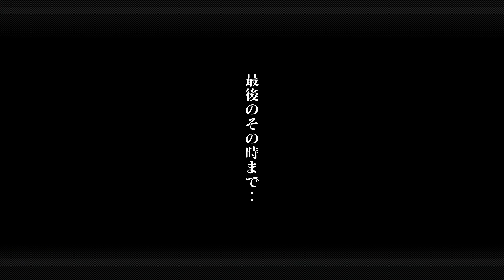アキオ編 ROTARY(後編)【湾岸ミッドナイト】